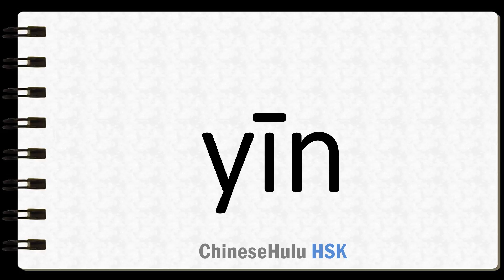How to Say yin the negative principle of Yin and Yang in HSK Chinese